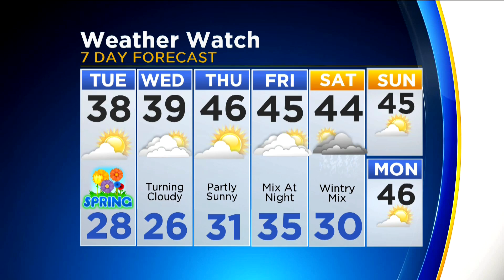CBS 2 News Digest